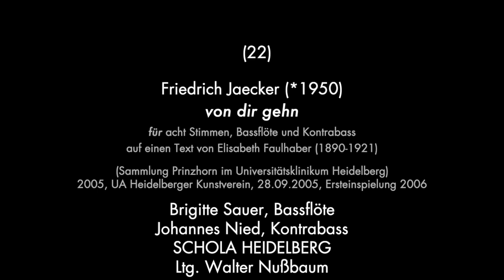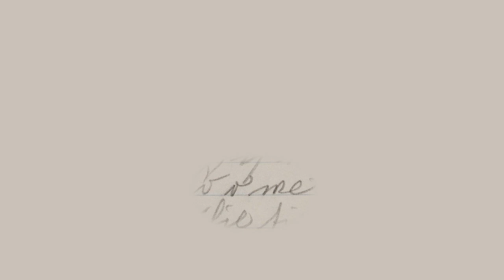Aus der 'offenen Anstalt' : Prinzhorn neu (22/23) - Friedrich Jaecker (*1950), von dir gehn (2005)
Friedrich Jaecker (*1950)

von dir gehn
für acht Stimmen, Bassflöte und Kontrabass

2005, UA Heidelberger Kunstverein 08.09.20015, Ersteinspielung 2006

Brigitte Sauer, Bassflöte
Johannes Nied, Kontrabass

SCHOLA HEIDELBERG

Uta Krause, Sopran 2
Barbara Ostertag, Alt 1
Julie Comparini, Alt 2
Sebastian Hübner, Tenor 1
Jörg Deutschewitz, Tenor 2
Erik Sohn, Bass 1
Martin Backhaus, Bass 2

Visualisierung zur Internetveröffentlichung: Ekkehard Windrich (KlangForum Heidelberg) 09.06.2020

enthält u.a einen Text von Rainer Nonnenmann,
"sing O mi Gal le" - Vokalwerke von Friedrich Jaecker und Bernd Asmus

/ Ach hetten meine Augen die deinen nicht gesehen
da konnt ich ruig schlafen und Ruig von Dir gehn

Die schriftlichen Aufzeichnungen von Elisabeth Faulhaber (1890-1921), die als junge Frau in die Heilanstalt Leipzig-Dösen eingeliefert wurde und wenige Jahre darauf starb, scheinen in einer exotisch klingenden, unbekannten Sprache verfasst zu sein. Eine am Leben zerbrochene Seele, eine zerbrochene Sprache. (Hat sie diese Sprache verstanden?) Doch inmitten der uns unverständlichen Texte leuchten unvermittelt Wörter auf, Sätze, die uns in schmerzhafter Deuthlichkeit ihren Sinn mitteilen, Verse, triviale Liedtexte mit klischeehaften Wendungen, die in der sie umgebenden Wirrnis aufhorchen lassen. - Können wir neu hören, was allzu geläufig, "benutzt", verbraucht erscheint? (Jeden Klang, jedes Intervall, jedes Geräusch bis zum Überdruss gehört in unserer Welt der zerbrochenen Klänge.) Was vermittelt uns Sinn? Was lässt uns aufhorchen?

(Friedrich Jaecker in op.cit., S.165)

ew 20200609